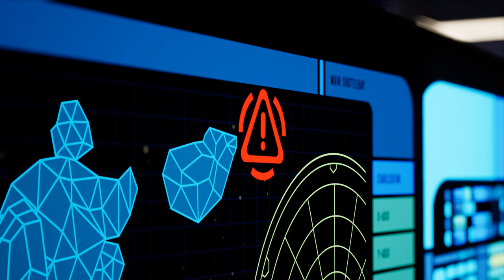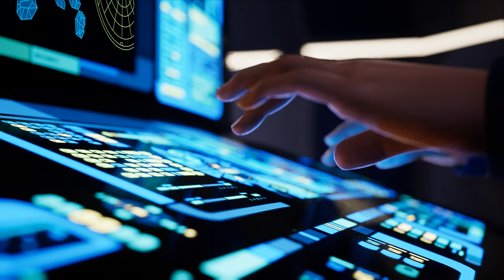Schiffbruch, STAR TREK™: RESURGENCE 🖖Folge VII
Kürzlich habe ich STAR TREK™: RESURGENCE ANGESPIELT. Das Spiel macht einen ganz guten Eindruck, es handelt sich um ein Adventure, dass sich so ähnlich spielt wie viele Telltale Spiele. Ihr seht hier die siebte Folge, ohne weiteren Kommentar. Schiffbruch !